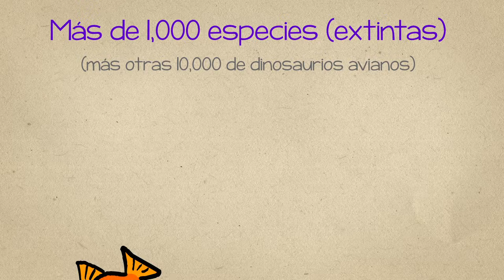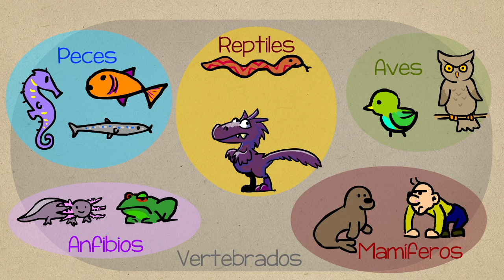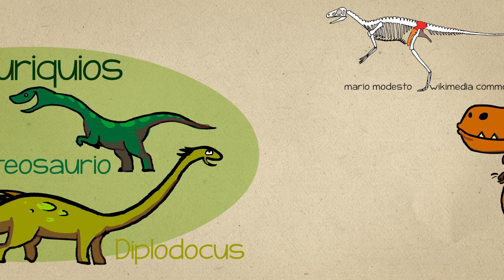¿Realmente qué es un dinosaurio?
¿Todos los reptiles gigantes son  dinosaurios? ¿Todos los dinosaurios son reptiles gigantes? Y, más importante ¡Aún hay dinosaurios entre nosotros!

Contenido: José Carlos Cortés y Ruy Fernando Estrada
Guion y dirección: Tonatiuh Moreno
Ilustración y animación: Ruy Fernando Estrada
Voz: Javier Lacroix